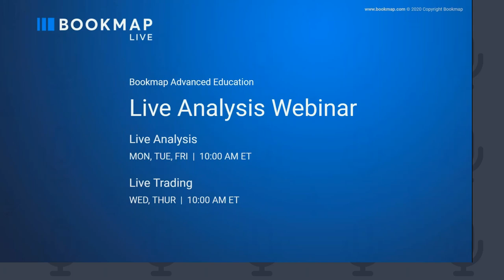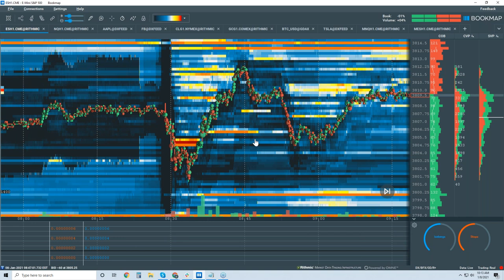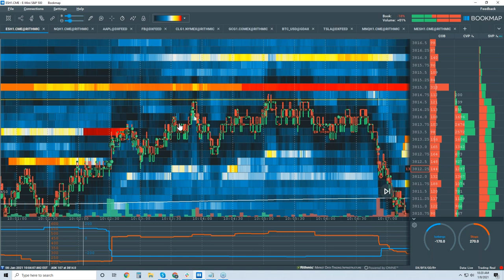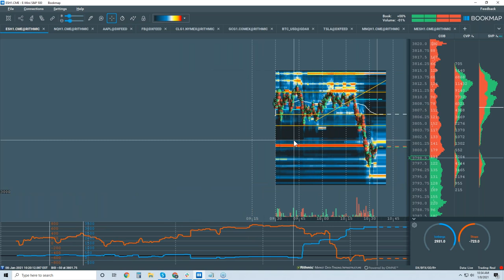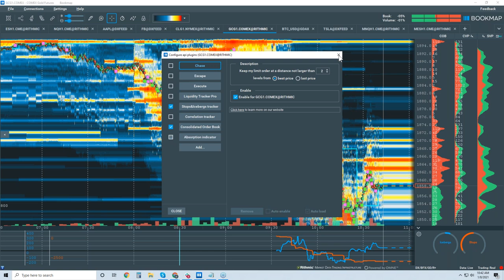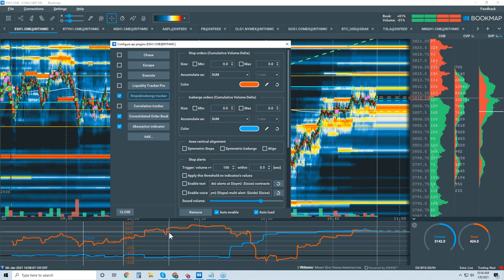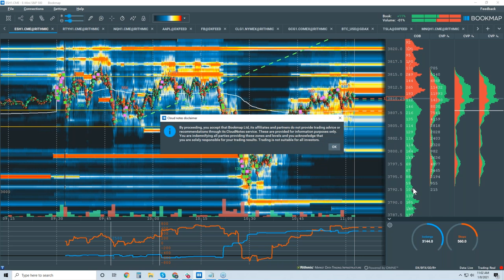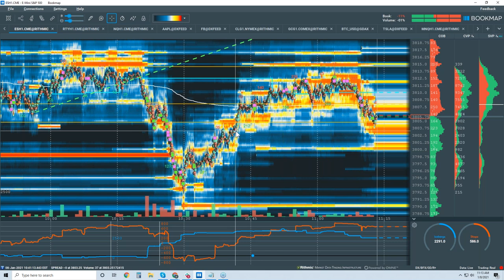01-08-20 BookmapLive - Advanced Analysis webinar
- Live order flow analysis in Bookmap
- Forward looking, not hindsight analysis
- Understand important market event and order flow phenomena in detail

ABOUT BOOKMAP

GENERAL DISCLOSURE

RISK DISCLOSURE